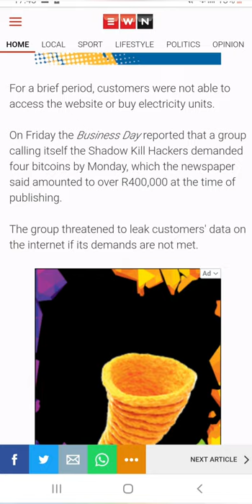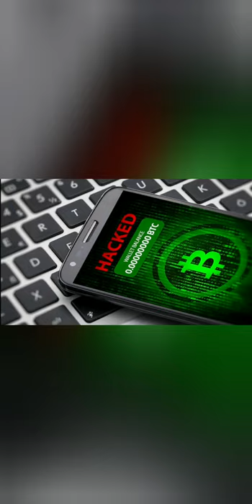We could be warned about disaster and told to evacuate but soze sazi!!! Whole city held at ransom😐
A whole big city held at ransom by hackers demanding bitcoins😐😐😐Jehovah is this the coming of Jesus coz if it is then vuleka mhlaba ngingene please!!!